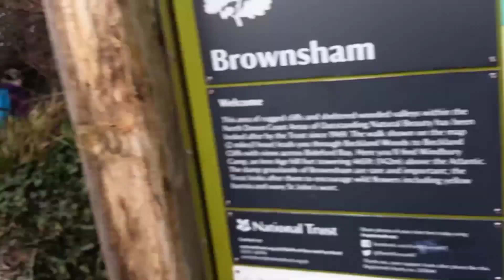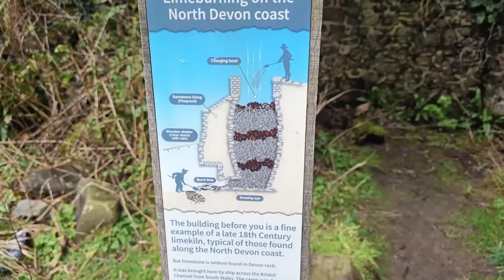Circular walk from Brownham NT Car Park to Black Church Rock then onto Clovelly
A 5 mile circular walk from Brownham NT Car Park to Black Church Rock then onto Clovelly